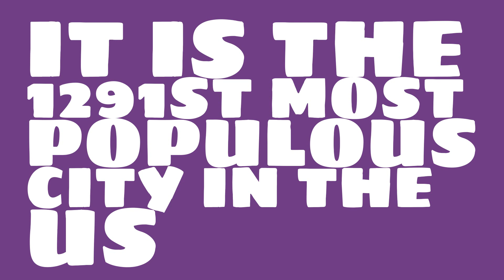What is the population of Winona, MN?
What is the population of Winona, MN? How does the size of Winona, MN compare to other cities?